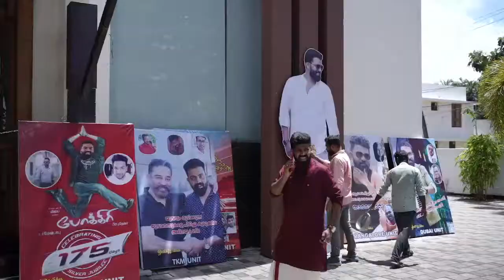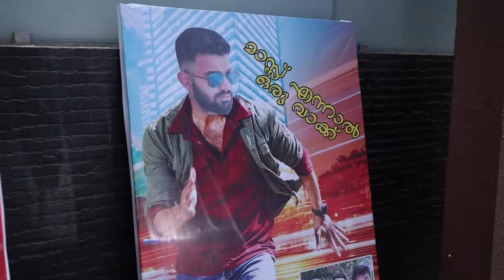WEDDING CEREMONY OF ANANTHAPADMANABHAN AND ROHINI | MAIN FUNCTION HIGHLIGHTS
Muhurtham Between 11.55am and 12.18pm
FOR MORE CONTACT - Memoriesphotocompany
LIVE STARTS ON 10AM ONWARDS